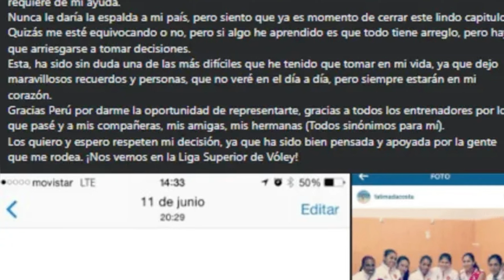➡️DESCUBRE LA RAZÓN POR LA QUE RAFFAELLA CAMET DEJÓ LA SELECCIÓN PERUANA DE VÓLEY